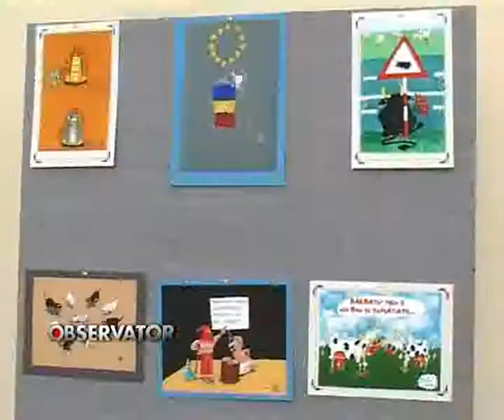ZAMBITI, VA ROG!.flv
ZAMBITI, VA ROG!